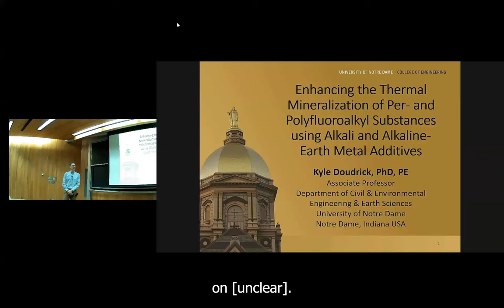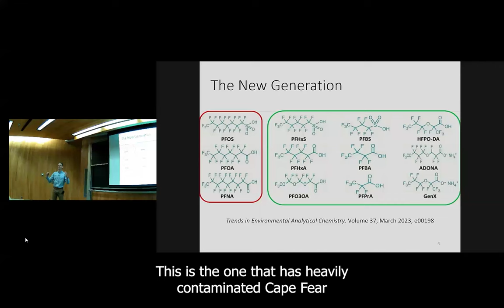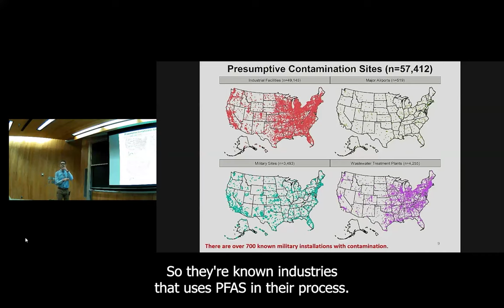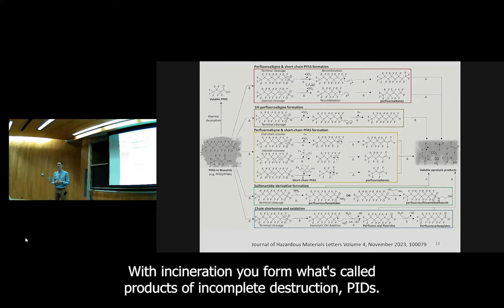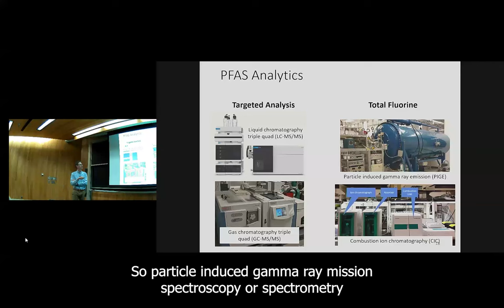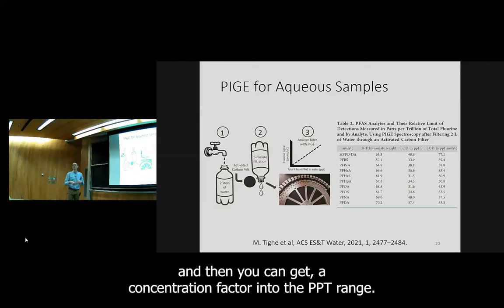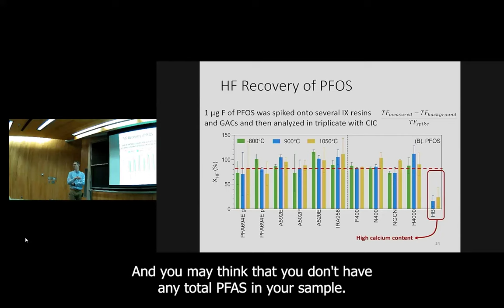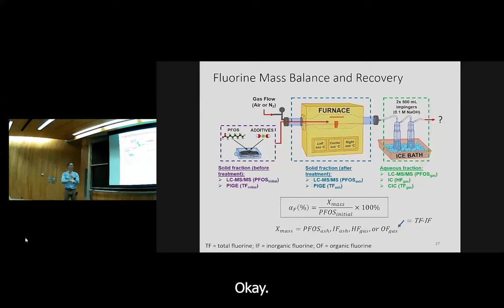Enhancing Thermal Mineralization of PFAS Using Additives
"Enhancing the Thermal Mineralization of Per- and Polyfluoroalkyl Substances Using Alkali and Alkaline-Earth Metal Additives"

A Warren Distinguished Lecture with
Kyle Doudrick
Civil & Environmental Engineering & Earth Sciences

Abstract: The widespread use of per- and polyfluoroalkyl substances (PFAS) in consumer products and industrial processes has led to the widespread contamination of soil and water. Remediation efforts have led to accumulation of tons of solid waste requiring disposal, including excavated soils and pavements and spent water treatment residuals (e.g., granular activated carbon [GAC]). Incineration is a practical approach for dealing with these stockpiles, but thermal destruction of PFAS requires very high temperatures (greater than 1,000 °C) and it can release undesirable products of incomplete destruction (PIDs) in the flue gas.

Doudrick investigated the use of alkali and alkaline-earth metal additives to enhance the mineralization of PFAS in GAC and Portland cement pavement (PCP). With or without an additive, the temperature required to initiate thermal destruction was the same, indicating the initial reaction steps were similar. However, the degree of mineralization was significantly enhanced with the additives, not only increasing the reaction rate, but also reducing the selectivity toward PIDs.

For example, when GAC contaminated with perfluorooctane sulfonate (PFOS) was treated at 800 °C for 15 min without an additive, only 49% of PFOS was mineralized. When Ca(OH)2 was used as an additive, a mineralization efficiency of 98% was achieved in less than 5 min. The ability to increase the reaction rate and shift byproduct selectivity confirmed the additive’s role as a catalyst. Moreover, the additive eliminated HF in the flue by, instead, forming CaF2 within the ash product. Results were used to propose a hypothesized reaction mechanism involving the electron transfer from O2-defect sites of CaO to intermediates formed during the thermal decomposition of PFOS. These findings advocate for the use of catalytic additives in the thermal treatment of solid wastes contaminated with PFAS to reduce operating costs and mitigate the environmental impact associated with incineration.

Speaker: Kyle Doudrick (Ph.D., PE) is an Associate Professor of Environmental Engineering at the University of Notre Dame. He received his Ph.D. in Environmental Engineering from Arizona State University and spent a year as an ASEE/NSF Small Business Research Diversity Postdoctoral Fellow for Integrated Surface Technologies, Inc. (Menlo Park, CA). Doudrick’s research group focuses on the development of physical-chemical treatment technologies for emerging contaminants, such as catalytic, adsorptive, thermal, photochemical, and electrochemical processes. He also seeks to better understand the occurrence and fate of emerging contaminants in the natural and built environments by developing new measurement techniques. Currently, his group is working on a variety of emerging contaminants such as per- and polyfluoroalkyl substances (PFAS), micro- and nanoplastics, and oxyanions. Doudrick is a recipient of the National Science Foundation CAREER Award and served as a Fulbright Scholar in France at the CNRS Laboratoire Réactions et Génie des Procédés.